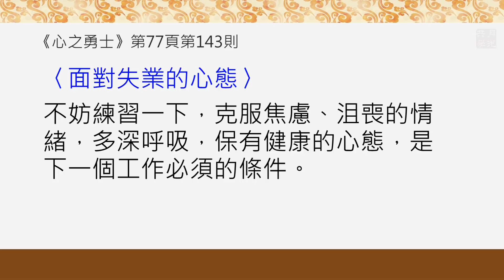20191214-1 你可以克服焦慮與沮喪－《心之勇士》 /福智僧團-如俊法師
「緒論」
（講說內容節錄自《吾願無悔》第一版第三刷 125頁第三行）

『前行』

《心之勇士》第77頁，第143則---面對失業的心態
如果有人失去了工作，不知道該做什麼，先不要慌張，要注意自己的身心狀況，失去健康，比失去錢財更可怕！有了一個好的身心狀況，還可以再找到一個新的工作。不妨練習一下，克服焦慮、沮喪的情緒，多深呼吸，保有健康的心態，是下一個工作必須的條件。

《希望新生》第85頁，第143則---戒律的味道
戒律的味道就是清涼，可以熄滅內心煩惱的熾烈火焰，讓我們的生命安住在一種安全舒適的狀態。快樂的因會出生快樂的果，苦澀的因會出生痛苦的果。持戒就是快樂的因，所以會結快樂的果！

(本段五之一講綱)

《心之勇士》
一、即使遇到挫折，先不要慌張，保有良好的身心狀況，留得青山在。
二、福智上日下常老和尚說：“與人愈多而己愈得。”例如：王大善人教導工頭的公案。
三、如果懂得對父母、師長、三寶造善，自能累積最大福，後世不虞匱乏。

《希望新生》
一、持戒當下就會帶來清涼、調伏、解脫，眼前就有非比尋常的快樂。
二、持戒的因會感得智慧、尊貴、財富等等，未來無窮無盡的樂果。
三 、從樂趣勝樂，所以持戒的滋味無窮。

『正行』

進度為125頁第三行開始

談了五無間罪，有些人就很高興說：「啊！我不會造五無間罪的。」他就心裡很高興。當然不會造，現生因為沒有殺父、殺母、殺阿羅漢、惡心出佛身血、破和合僧，這挺好的。但是，如果平常不恭敬別人，就愛攪一些是非，好好的一個地方專門在雙方傳遞一些不太悅耳的話。注意喔！居士們也是一樣的，小心這些惡劣的習性。

為什麼他會去向另一個人傳遞前一個人講了不好的話呢？因為他看著不公平。「憑什麼他那樣說你啊？我就是看不慣。」那個人可能還挺好，說：「沒關係、沒關係！」他說：「我就是看不慣！」有沒有這種人？自己沒做過這種人？都是為朋友是吧？為朋友兩肋插刀。

這不是兩肋插刀啊，這可能是全身插刀的問題。又笑！提到地獄就笑，還是我說得太可笑了？全身插刀可笑嗎？就墮地獄，就是那個飛刀，還有用大鐵錘一下就把人砸成一個薄片了，然後放到油鍋裡去煮。

一、 福智上日下常老和尚《廣論》開示，第53卷A，手抄稿第7冊，第154頁：
【離間語。事者，謂諸有情，或和不和】
不管他和不和，你只要去離間，都是。

【意樂分三，想及煩惱如前。】
這個不解釋了。

【等起者，和順有情樂乖離欲，不和有情樂不合欲。】
這個等起由煩惱而來的，他們慢慢地好的啊，你就希望他們兩個人不好；他們兩人本來不好啊，你就不希望他們好起來。反正你懷著這個心，這個都是跟煩惱相應的等起。

【加行者，隨以實語，若非實語，隨說所說，若美不美，隨其所求，為自為他而有陳說。】
加行呢，就不管你說的實在的、不實在的，至於我們常常說：“這個話是真的喲！”對不起，你真的也犯，假的也犯。如果假的，除了離間還加上妄語。所以不管你所說的好的話，不好的。不好的你故意破壞，好的呢，你有意地說甜言蜜語，說了它，讓他們兩個人受你的話的影響而分開，錯了，你還是離間。“隨其所求，為自為他”，為了自己、為了別人說，都是離間。

【究竟者，《攝分》中云：“究竟者，謂所破領解。”謂他了解所說離言。】
什麼是究竟呢？就是說，他對方聽了你的話，如你所想的產生了離間功效了，這個就是。”

二、深信業果
  全身妙香彌漫的奧秘。

 《百緣經》卷七「身有旃檀香緣 」